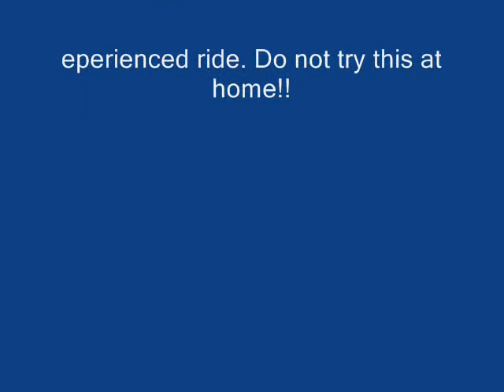MX Matt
MX being a whipper snapper before setting off to the ROK.